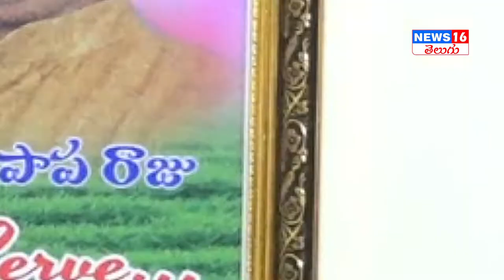పటాన్ చేరు కు మెట్రో రైల్ తీసుకొస్తాం | Sangareddy Ex MLA Satyanarayana Interview | PROMO | NEWS16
పటాన్ చేరు కు మెట్రో రైల్ తీసుకొస్తాం | Sangareddy Ex MLA Satyanarayana Interview | PROMO | NEWS16 Telugu

రాడిసన్ బ్లూ పబ్ పార్టీలో నేను లేను | BJYM Ashish Goud Face to Face | Radission Blu Mink Pub Issue